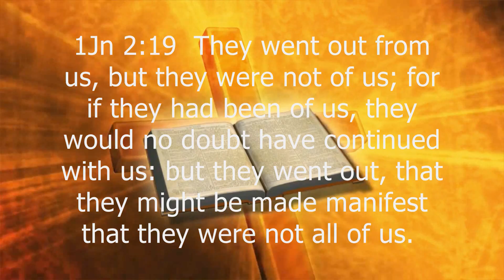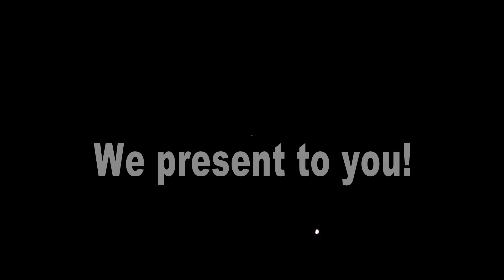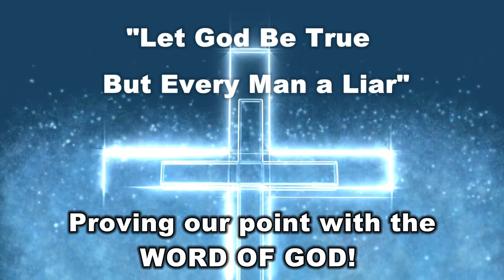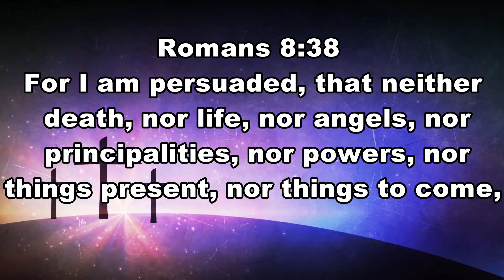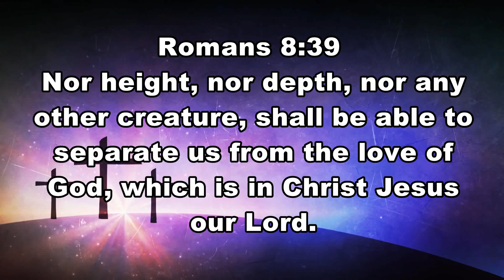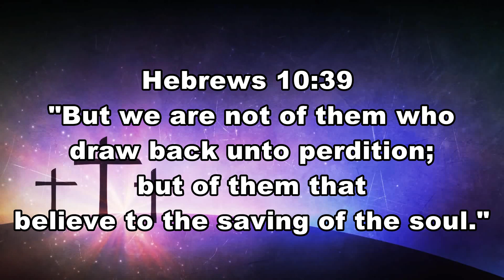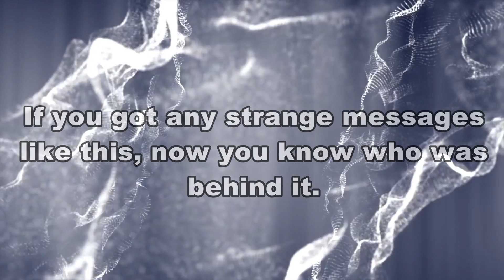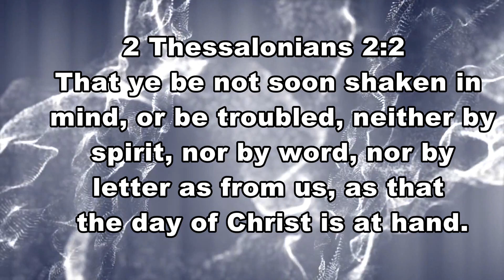The Fall of the Unjust League (Part 1)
We kick off this series with the Wisdom of God! They can not gainsay it! Let God be True But Every man a liar!